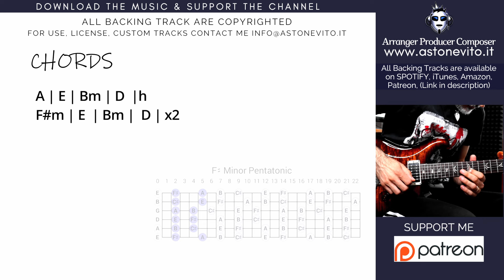POP ROCK (Andy Timmons Style) Guitar Backing Track A major 98 Bpm Instrumental Jam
🆕 GET MY VIDEO LESSON:  MASTER YOUR MELODIC GUITAR TONE
Discover how to Have Total Command Your Melodic Guitar Tone!

➡️ ARE YOU A ARTIST, SONGWRITER ? DO YOU WANT A MUSIC PRODUCTION FOR YOU? DO YOU WANT A CUSTOM BT FOR YOU?

Free Jam track to improvise with guitar!

- GUITAR&BASS Backing Tracks  (by Top One Backing Tracks):

IMPORTANT!